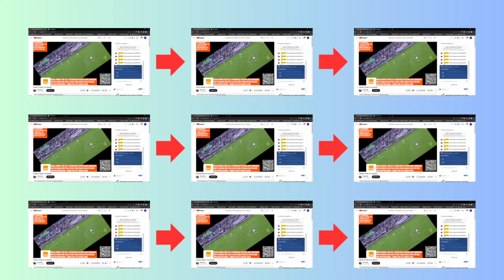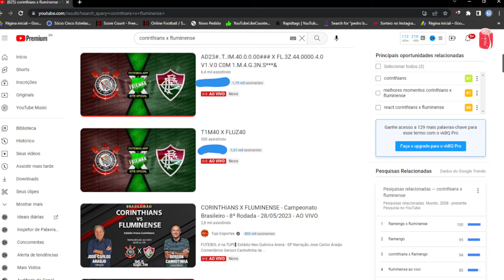🚨 VEJA! PIX NAS LIVES DE FUTEBOL! NAO CAIA NISSO!